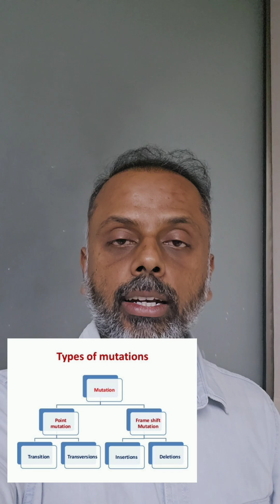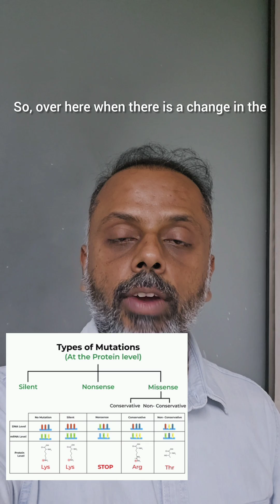Mutation And Its Types ||Mutation In 3 Minutes || Biochemistry In 3 Minutes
This is video describing mutation and its types. Video include definition of mutation, types of mutation and consequences of mutation.